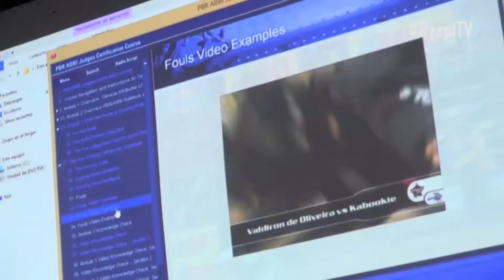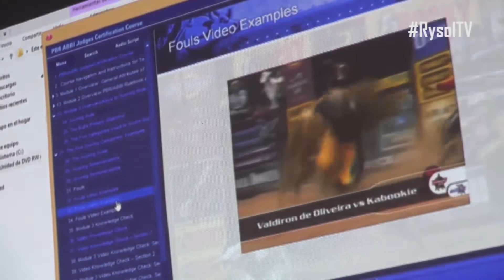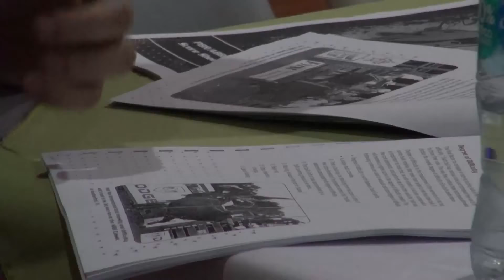Rysol TV | Clínica Calificación Monta Americana & Barriles PRO Rodeo Costa Rica - 14 de agosto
El equipo de Rysol TV​ se fue para el Rancho Ecuestre Hermanos López a la Clínica y Curso impartido sobre Calificación de Montas al Estilo Americano impartido por un juez certificado de PBR. Además les traemos lo mejor de la carrera de barriles en la Cuarta Fecha de ProRodeo Costa Rica y las secciones de Pasión Equina y Aprendiendo con Ryan.

Rysol TV es un programa dedicado a la pasión por el ámbito taurino y equipo en Costa Rica y fuera del país.

Viernes 7:00pm por Extra TV 42​